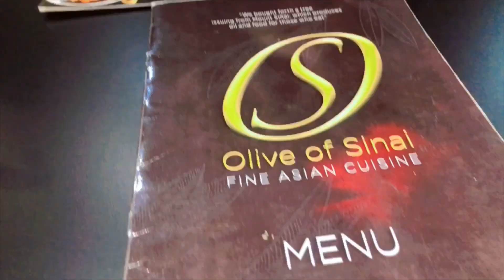Best Pakistani Food In UK 😮❤️ || 0 Degrees 🥶🥶